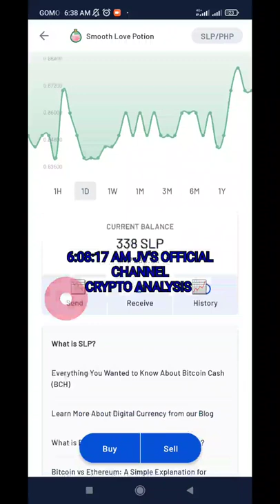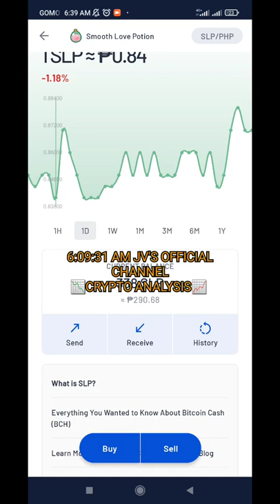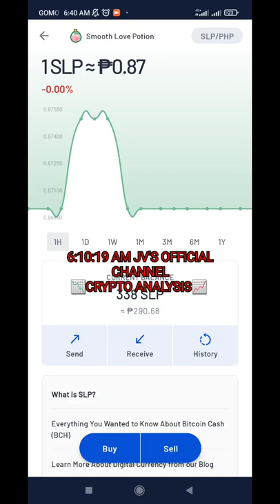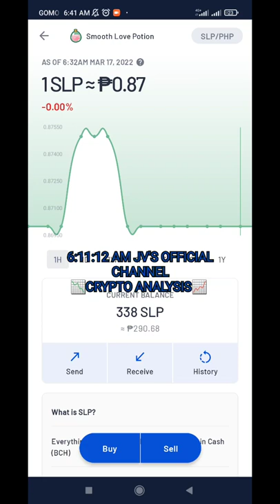SLP IS NOT REALLY DOING GOOD AND A FEWER MOVEMENT ON THE CHARTS